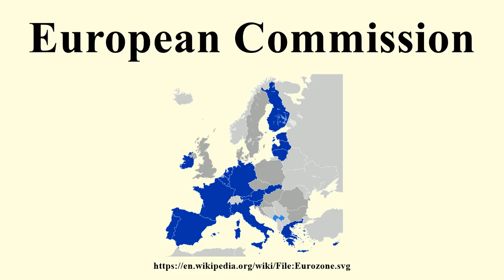European Commission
Image-Copyright-Info
Image is in public domain
Author-Info:   Glentamara
Image-Copyright-Info